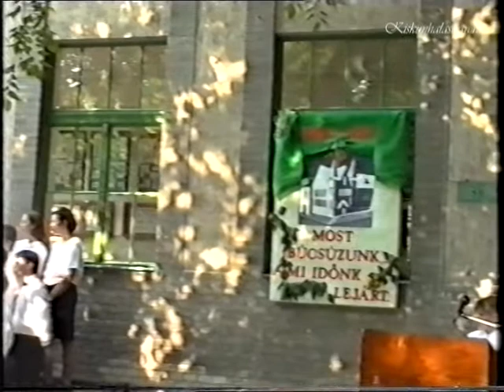Szűts József Általános Iskola. (1997)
Ballagás.